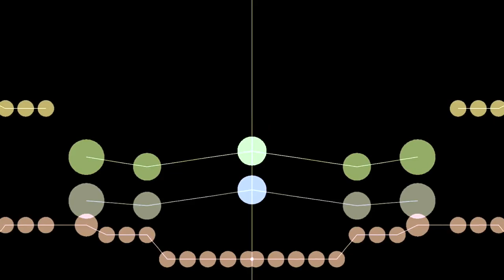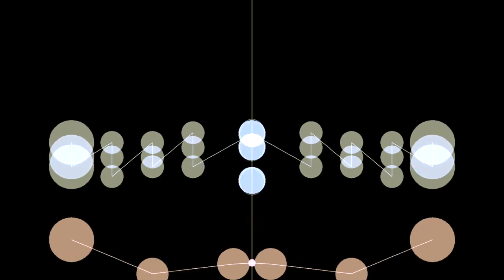Walt Ribeiro "After The Climb" (1st Draft)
I want to get back to publishing new music every day. This is a piece I wrote earlier, so it's my 1st draft. I think it would sound awesome recorded by real musicians, so maybe it will be my next "real" recording.

Also, I'll leave these MP3 and PDF links below, but it's going to take me a week or so to get them working again. I'm very behind but it's fun to try and publish music again and hopefully I can do it again for you.

For every $300 in donations then we will add 1 more string player, until we get to a full 60-person orchestra. I appreciate your support so much, and I hope you enjoy this concert of original music that you made possible.

Tango
Shaun Spalding
Scott
Carmine Red
Chelsea French
Sandy Woolman
Jim
Jacob Hoeben
Catherine DeKorte
Chris McCamant
Al Ribeiro
Alex Myers

Thanks to PageFlip and Soundbrenner for making awesome products.

I hope you enjoy these pieces.